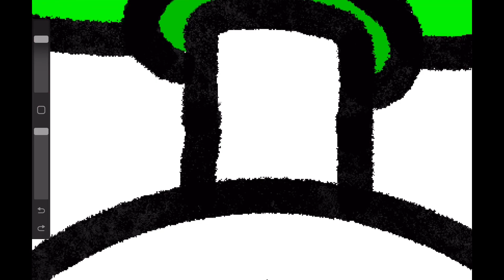Fusing Haminations and Infamous Swoosh into ONE CHARACTER!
Hi! I’m JustUnique and I do YouTube, hence the name. I like to do things on this channel like art, animation, gaming, and just random videos!